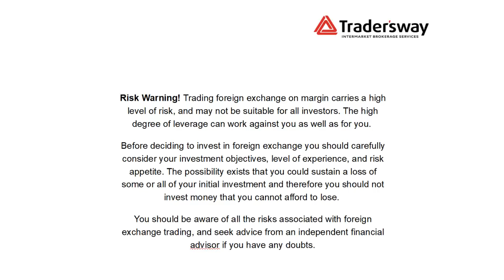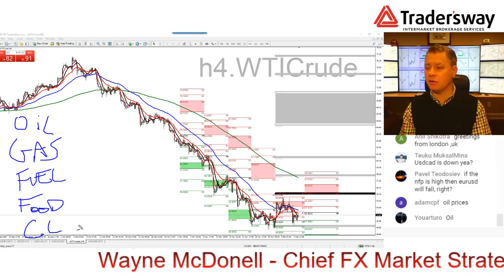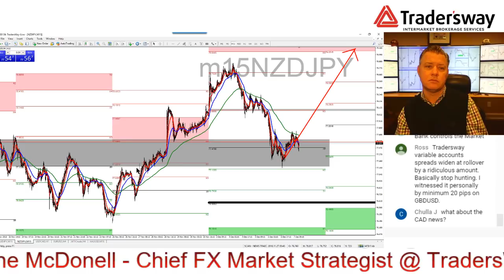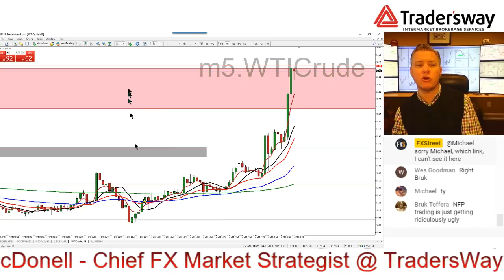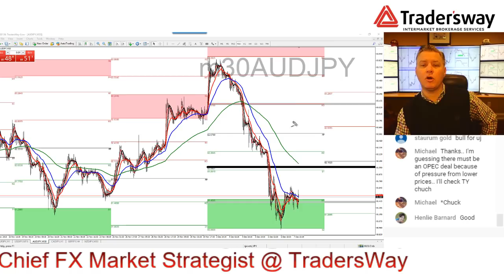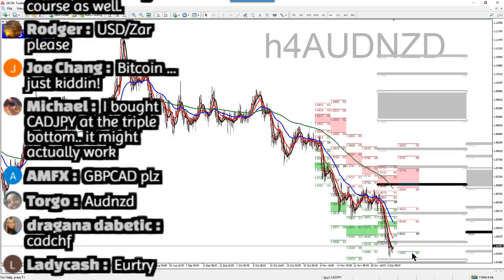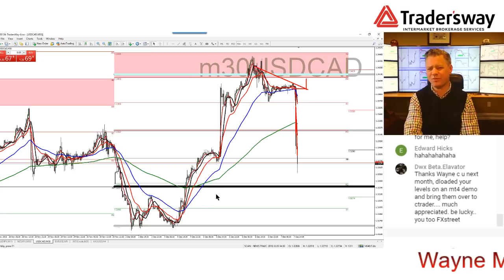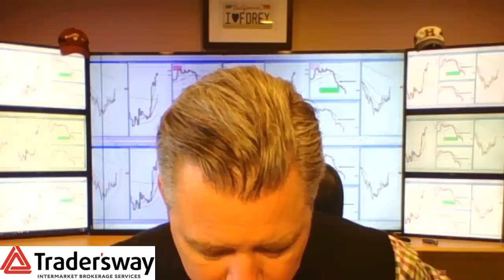LIVE NFP: 152nd Non-Farm Payrolls Coverage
Don't miss out on a great opportunity to learn keys to trade this economic report and ask questions while the market is moving! Trade the United States employment situation and its so-called Non-Farm Payrolls report LIVE with Wayne McDonell. FXstreet.com and FX Bootcamp have been partners of this event for over 12 years.

Do you expect a rebound in job creation? How is the labor market performing in the Trump presidency? What is the best strategy to trade the non-farm payrolls number?

FX Bootcamp provides live play by play commentary and analysis during the release of the Employment Report:

- Learn how to conservatively trade during news events.
- See technical analysis applied to live market charts.
- Apply Pivot Point & Fibonacci Theories in real-time.
- Entry and exits point clearly defined in advance.
- Ask questions while the market is moving.
- Get the NFP NEWS Live!

Read Wayne's Model of Non-Farm Payrolls: How To Prepare For and Trade the Employment Situation Report